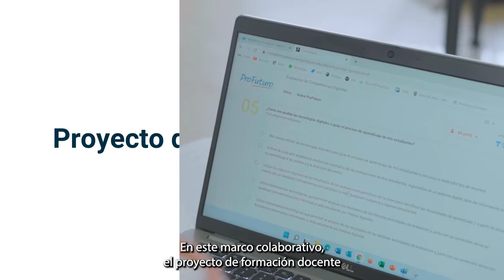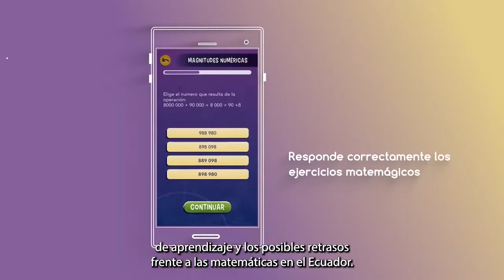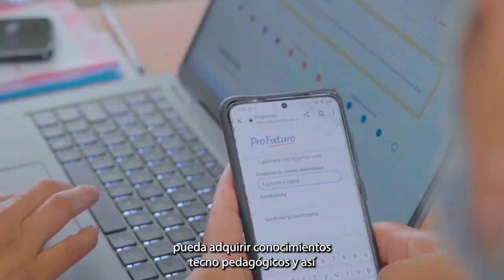Conectamos educación: trabajamos para mejorar la experiencia educativa de niños, niñas y docentes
𝗦𝗼𝗺𝗼𝘀𝗣𝗿𝗼𝗙𝘂𝘁𝘂𝗿𝗼 🧑‍🏫👩‍🏫🙌 | La innovación educativa debe ir acompañada del acceso equitativo, brindar oportunidades de desarrollo profesional y personal con ayuda de las TIC es parte del trabajo que persigue Fundación Telefónica y “La Caixa” Foundation mediante el programa educativo integral ProFuturo para cerrar la brecha educativa. En 2021 se consolidaron varios proyectos enfocados a fortalecimiento de competencias digitales de estudiantes y docentes.